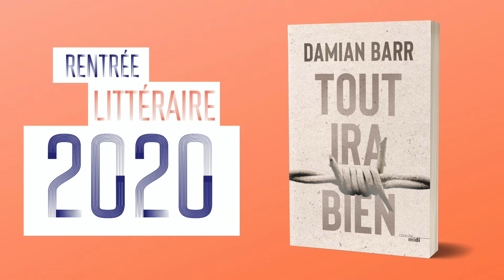(Rentrée littéraire 2020) "Tout ira bien" - Damian Barr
1901. Afrique du Sud. Une guerre sans merci oppose l’armée britannique et les premiers colons. Sarah van der Watt et son fils sont emmenés de force dans un camp de détention. La dernière chose que voit Sarah, tandis que les soldats anglais mettent le feu à leur ferme, est sa précieuse bibliothèque réduite en cendres. À leur arrivée au camp, le commandant se veut rassurant. C’est pour leur sécurité que les habitants ont été regroupés, on leur assure que « tout ira bien ». Dans les faits, c’est la naissance du premier camp de concentration de l’histoire…

2010. Willem, 16 ans, ne veut qu’une chose dans la vie, rester seul avec ses livres et son chien, et demande qu’on lui fiche la paix. Inquiets pour lui, sa mère et son beau-père l’envoient au camp « Aube Nouvelle », où on accueille des garçons pour en faire des hommes. Virils. Ici, lui assure-t-on, « tout ira bien ».

Ce qui lie ces deux drames ? Il faudra se plonger dans ces pages bouleversantes, vibrantes de colère et d’espoir, pour le découvrir.

"Tout ira bien", dont le Guardian a loué « la sagesse et l’infinie poésie », célèbre les forces de ténacité et de résilience de l’esprit humain, dans un monde où l’histoire se répète, le plus souvent pour le pire.

« Un premier roman plein de sagesse et de compassion… Poignant ! »
The Guardian

« On tremble pour chacun des protagonistes. Aussi haletant que déchirant ! »
Maggie O’Farrell